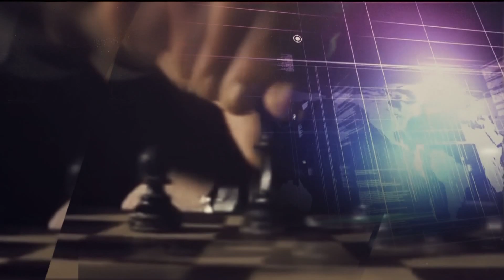"Денят на живо", 17.12.2018: Законно ли се харчи излишъкът според БСП